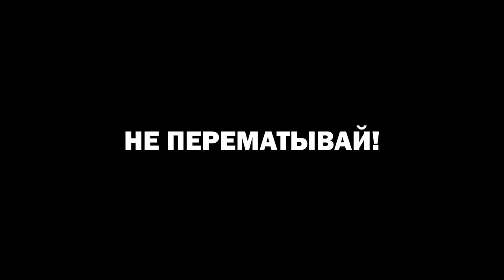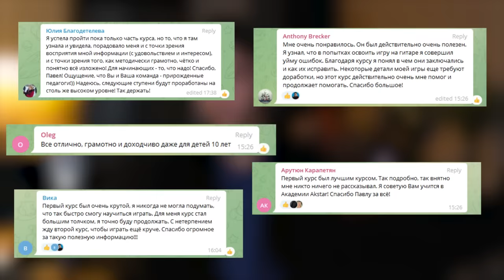МАЛЫШ ВИРТУОЗ притворился ПРЕПОДАВАТЕЛЕМ на Онлайн Уроке Гитары ПРАНК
В этом видео я в образе малыша был преподавателем.
Ну, и если хотите следующую часть и ютуб на заблокируют - 66.666 лайков и делаем следующую часть.
Всем спасибо за поддержку все эти 8 лет. Надеюсь, это не конец :)

А кто хочет поддержать, у меня есть криптокошельки.

BTC
bc1qr5fnkgpg7qq389eeq9l2mn6dkxffanzxy5fss3
ETH
0xBA62430de1E5875BfEa0e286b95975EB215e4F24
DOGE
DNbe2fUHCUq5e6LkA1KbzPzkybnMZYLsvP